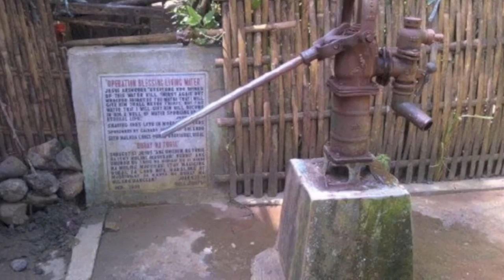Biking to Puray Falls, Rodriguez, Rizal, Philippines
Awesome road, trail and river crossing with the Salagupi Riders last Oct 6, 2013! Lots of rock gardens, climbs, bamboo and concrete bridges and small dams.